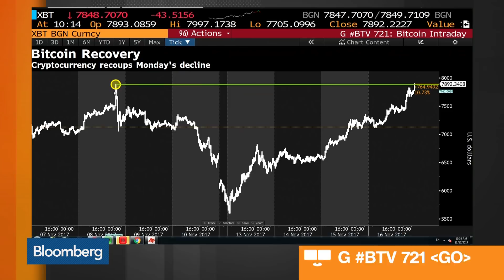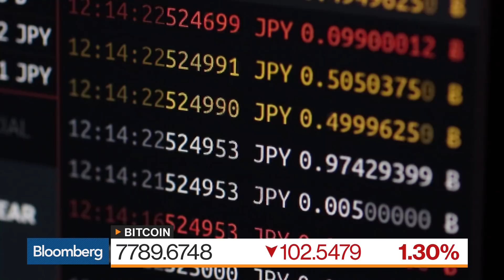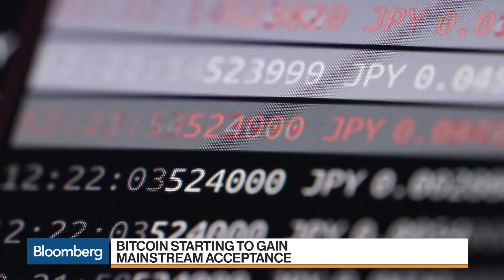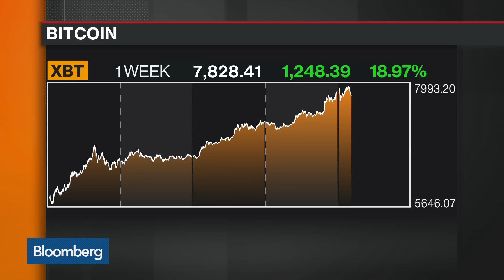Quoine: Long-Term Holders of Bitcoin Will Make Money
Nov.16 -- Mike Kayamori, co-founder and chief executive officer at Quoine, discusses the roller coaster prices of bitcoin, bitcoin derivatives, the possibility of more cryptocurrencies, building bitcoin products and regulation for the industry. He speaks on "Bloomberg Markets: Asia."